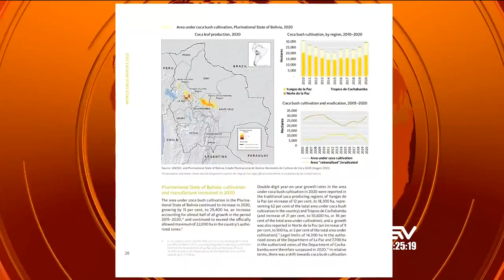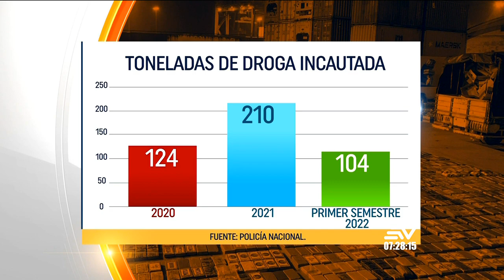CONTACTO DIRECTO 12 de julio 2022 Véalo AQUÍ completo 👇 NOTICIAS OPINIÓN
👉  Eco. Abelardo Panchano Estupiñan
Analista económico, ex regonegociador de la deuda externa, nuevo plan económico.
¿Se ve la luz al final del tunel?

👉 Dr. Ricardo Vanegas Cortazar
Asambleísta Nacional Pachakutik, pedido de información al gobierno sobre financiamiento de movilizaciones y destitución de Yeseña Guamaní

👉Crnel. E. M. Fausto Iñiguez
Sotomayor
Director Nacional de Investigación Antidrogas.
Reporte Anual de Onu sobre Incautación Mundial de droga.